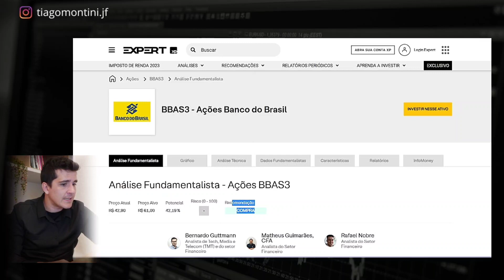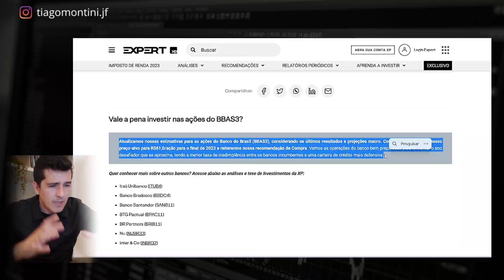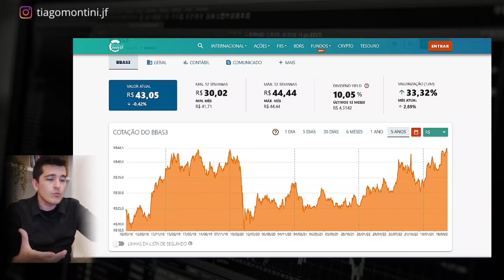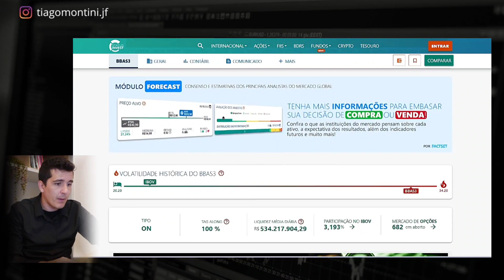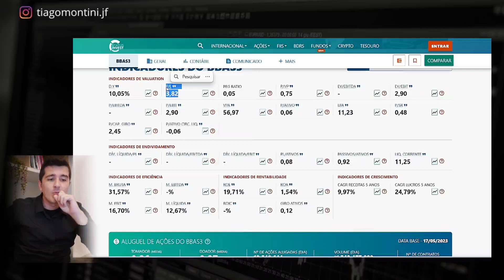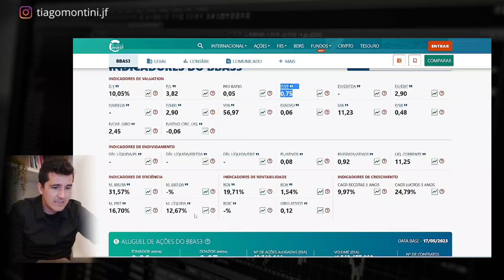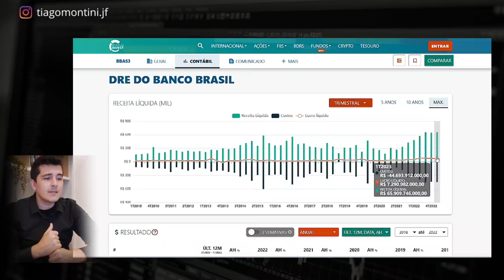BBAS3 | AÇÕES DO BANCO DO BRASIL PODEM VALORIZAR 42,19% | VALE A PENA INVESTIR?